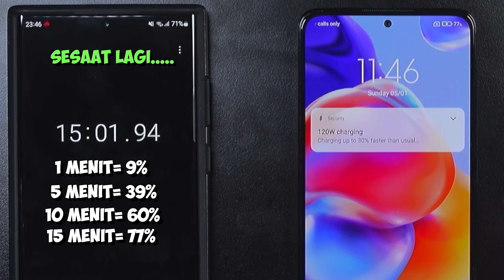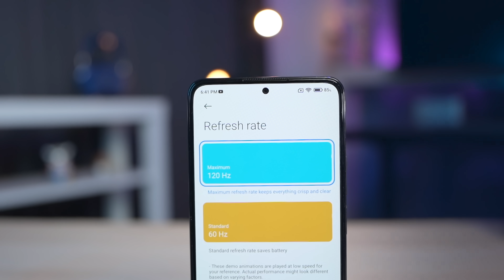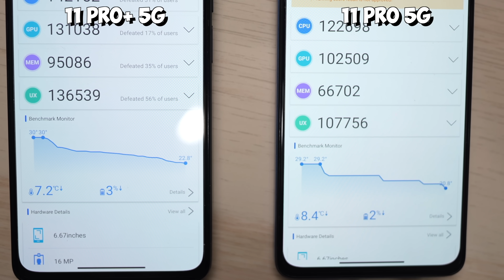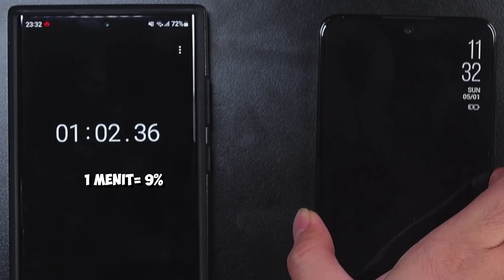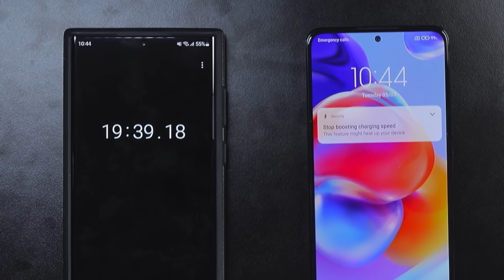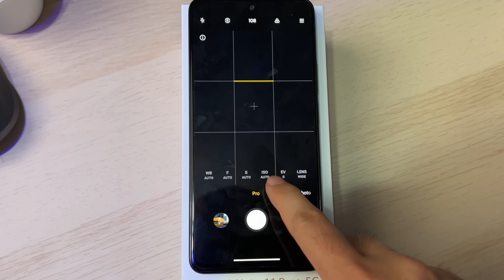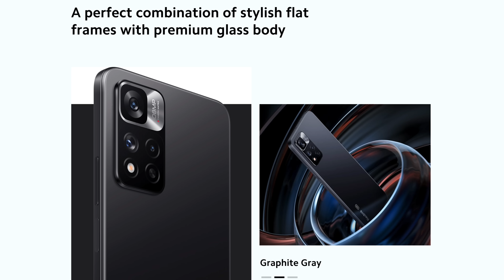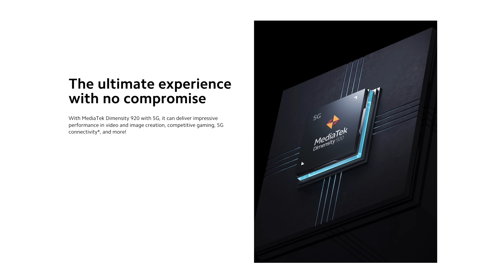Belum Sanggup Beli iPhone⁉️ Bisa Lirik ini dulu🔥